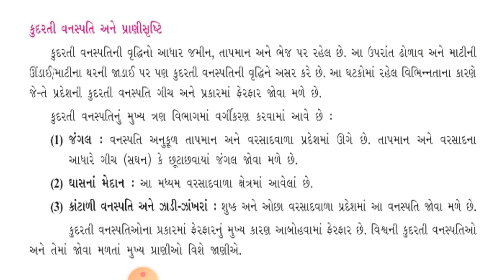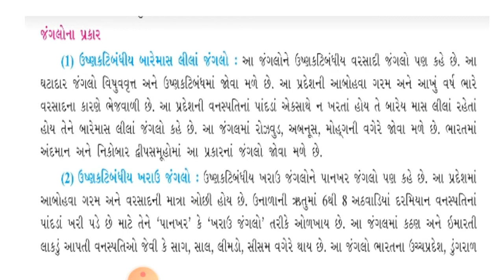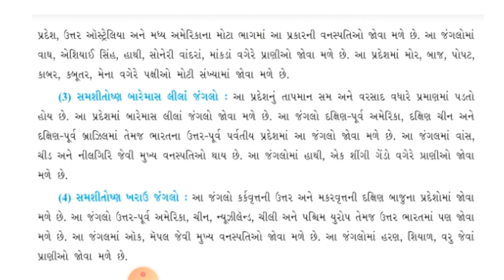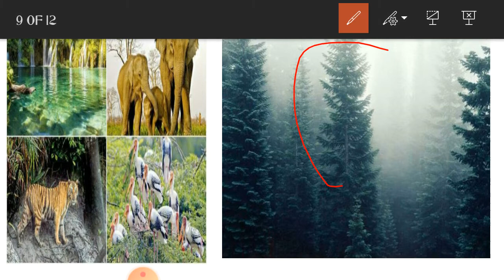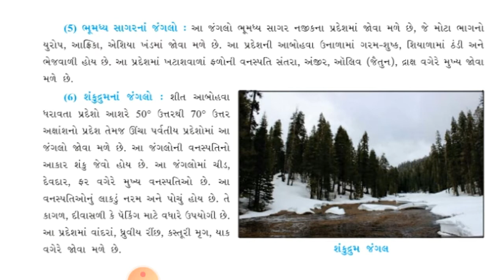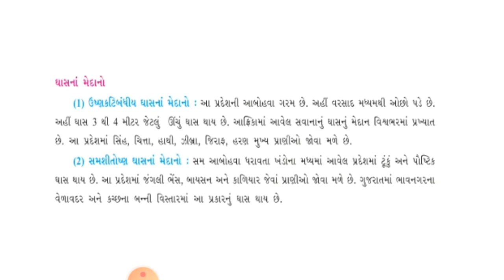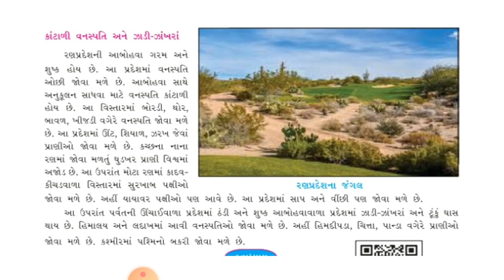Std-7 || SS || Video-3 || Ch-11 વાતાવરણની સજીવો પર અસરો || Date: 26/09/20